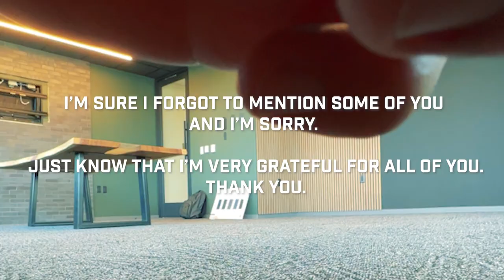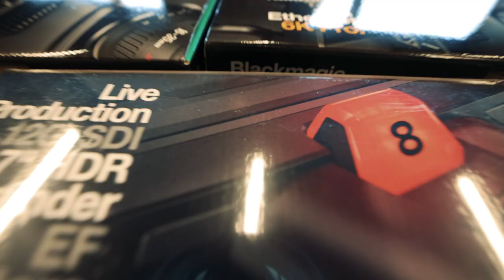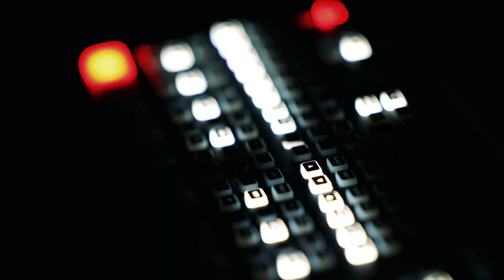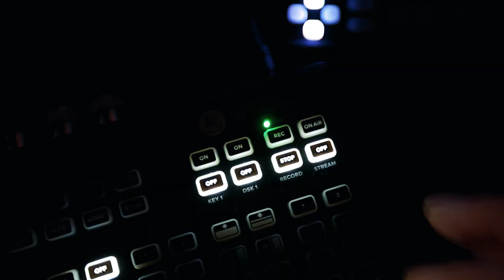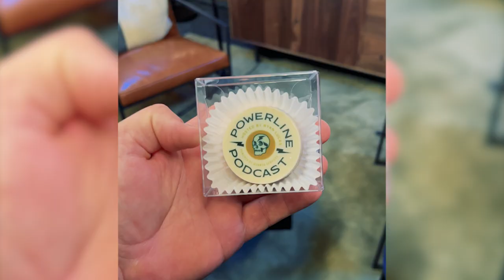Build a PODCAST STUDIO | Start to finish Powerline Podcast STUDIO BUILD | VLOG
I started Powerline Podcast in 2019 and finally have a state of the art studio to record from. This is a VLOG of the studio build out from start to finish. You'll also get some behind of the scene views of the first couple of recordings from the new studio.